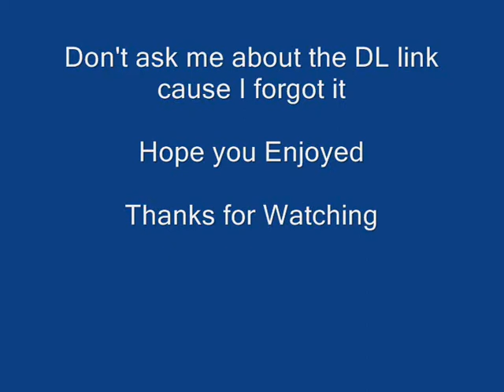FSX Eurofighter doing Dangerous Manuevers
I was doing some manuevers in the eurofighter so I descided to make a video.

To do the first manuever:
pitch down, full throttle untill you lift off then Idle your throttle and hold the pitch down untill the plane starts to stall, after that full throttle to accelerate again.
To do the 2nd manuever:
Pitch down, full throttle  untill you lift off then idle throttle untill the plane starts to stall then put 50-75% of the throttle to maintain same alt